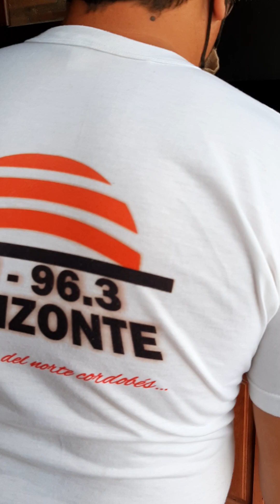'Con Alma de Pueblo'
Transmisión en Vivo del Programa 'Con Alma de Pueblo' 96.3 Radio FM Horizonte desde @cabanasdelcaminoreal6668